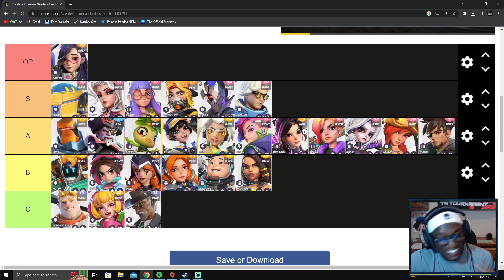T3 Arena Tier List - BEST Heroes in Super Season 1